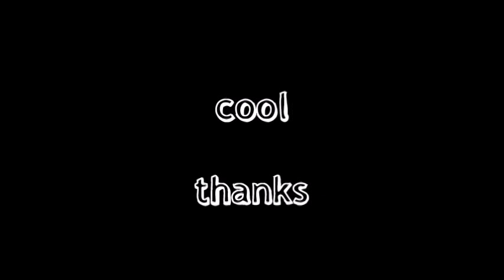Snow Day at the University of Oregon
snow day on our campus means fun day. every day is a fun day. not every day snows though. SCO DUCKS!

feel free to download the video or music. both are free to use as you please. except for commercials. I don't know if that is legal. well, unless you cut out the music. then you can use the video. either way. enjoy what is left of the snow. SCO DUCKS ;p

oh  yeah, I have some other videos that I shot with my gopro too. some are embarrassing. if I cared enough I wouldn't have posted them.